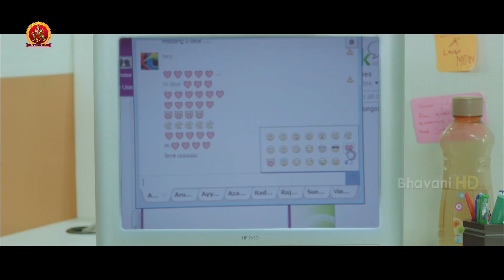Middle Class Huduga Kannada Movie Scenes | Nani's Kindness & Politeness Becomes Advantage To People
Watch Middle Class Huduga Kannada Movie Scenes.

Starring: Nani, Amala Paul, Ragini Dwivedi, Siva Balaji, Gowri Nandha, Nassar, Sarathkumar, Parvathy Nair and others.
Director: Samuthirakani
Producer: Rajasekhar Annabhimoju
Dop: M. Sukumar - M Jeevan